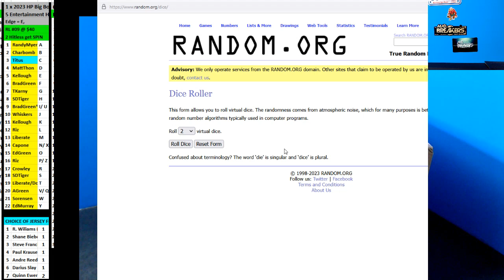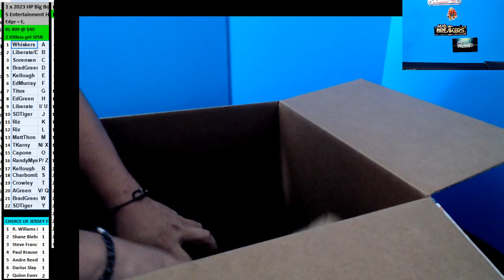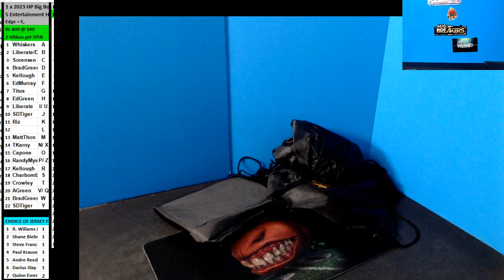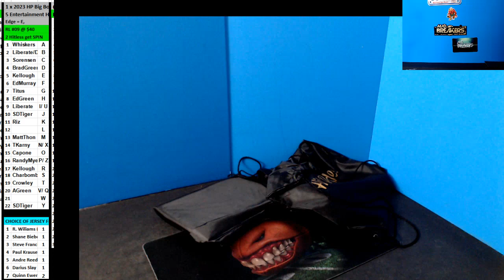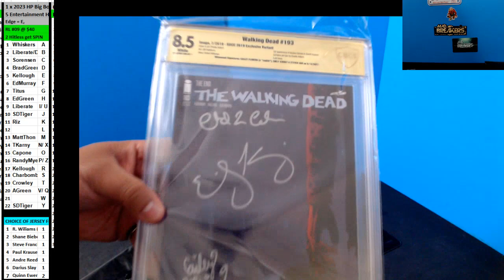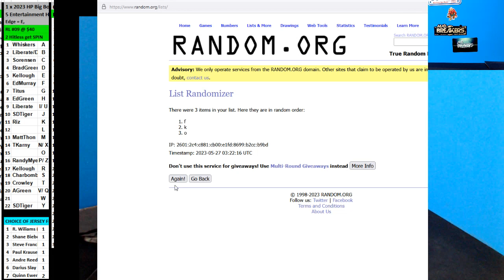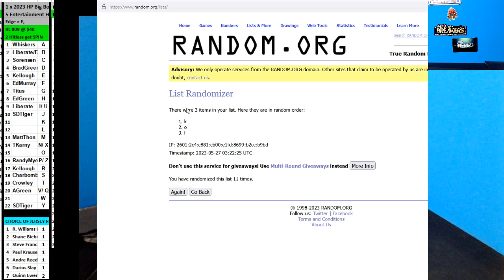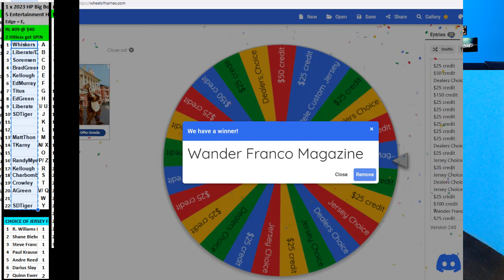05 26 2023 RL #1 1 x 2023 Hit Parade Entertainment Big Boxx